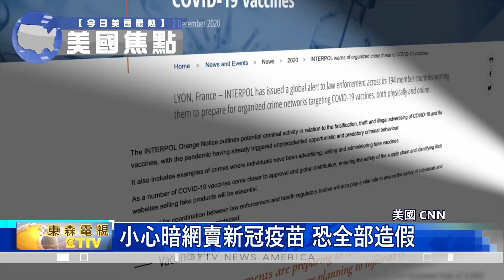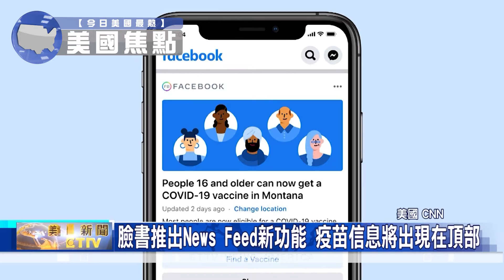小心暗網賣新冠疫苗+接種卡+檢測證明 恐全部造假! 且美國禁止販售「新冠疫苗」【今日美國最熱】04122021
小心暗網賣新冠疫苗+接種卡+檢測證明 恐全部造假! 且美國禁止販售「新冠疫苗」

舊金山疫苗接種出現排隊潮 疫苗供不應求

印度新冠病例再創新高 成為全球第二嚴重國家

臉書推出News Feed新功能 接種新冠疫苗信息將出現在頂部

科幻怪獸片「哥吉拉大戰金剛」 第二週上映票房奪冠

4月13日"國家拼字遊戲日" 訓練頭腦避免老人癡呆